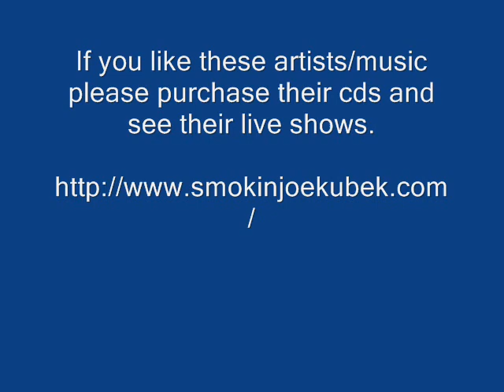Cryin' By Myself - Smokin' Joe Kubek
Smokin' Joe Kubek - Cryin' By Myself - Got My Mind Back

Thanks.